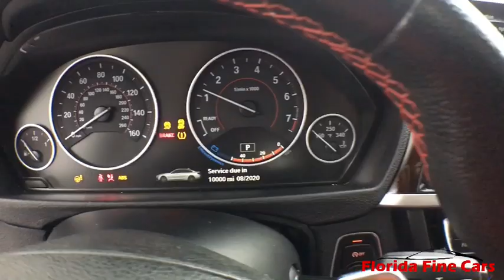2016 BMW 4_Series Hollywood, West Palm Beach, Miami, Margate, FL 108714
Used 2016 BMW 4_Series available in Hollywood, Florida at Florida Fine Cars. Servicing the  West Palm Beach, Miami, and Margate, FL area.

Priced below KBB Fair Purchase Price! CARFAX One-Owner. Clean CARFAX. CARFAX CERTIFIED NO ACCIDENTS! FINANCING AVAILABLE!! Se habla espanol!! WE ACCEPT ALL TRADE-INS!! BBB Accredited A+. Jet Black 2016 BMW 4 Series 428i Gran Coupe RWD 8-Speed Automatic 2.0L 4-Cylinder DOHC 16V Turbochargedbrbr23/34 City/Highway MPGbrbrbrReviews:br  * Powerful and fuel-efficient engines; engaging handling; upscale interior; hatchback-style utility. Source: Edmundsbr  * Dynamic handling; powerful yet fuel-efficient engines; upscale interior with straightforward controls and spacious seating. Source: EdmundsbrbrbrFlorida Fine Cars has over +1700 vehicles in stock and works with more Banks to help give you as many options as possible. All locations are BBB Accredited; BBB Rating: A+. Come in person or call ahead to set an appointment for a test drive. Buy online and get a car on your time.